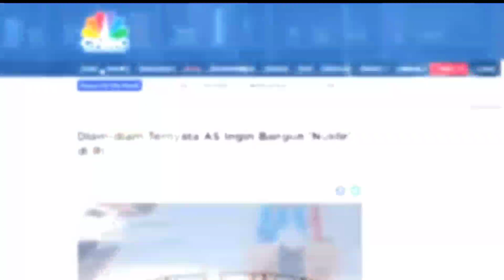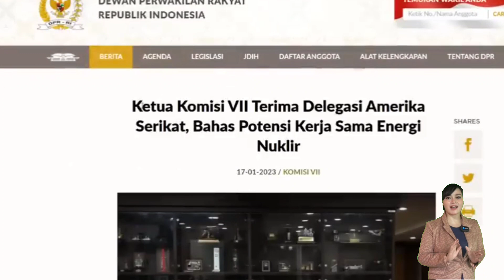SELURUH DUNIA MULAI PANIK AS DIAM-DIAM BANGUN NUKLIR DAN RUDAL DI INDONESIA ...